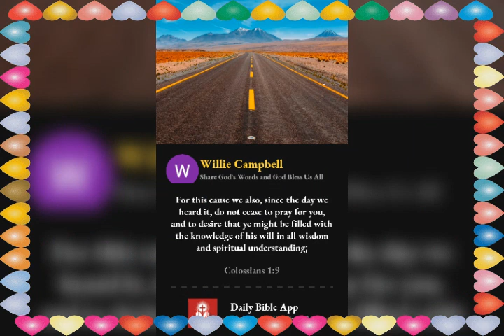December 9, 2022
Private Photo Vault share